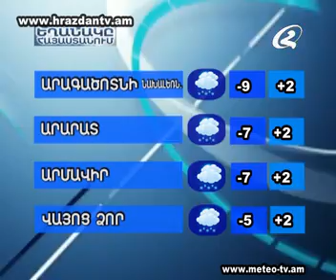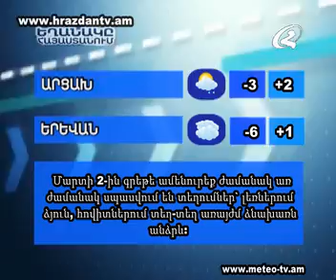Լուրեր 01 03 2012